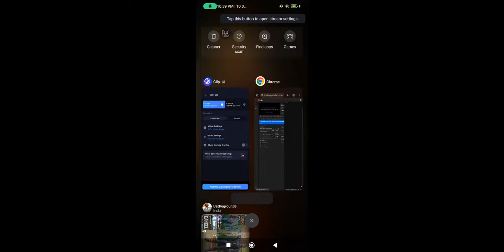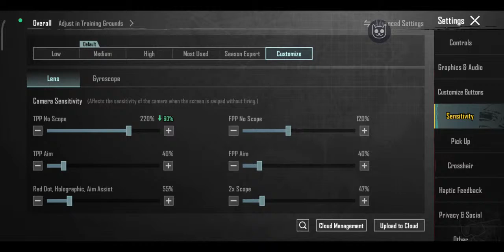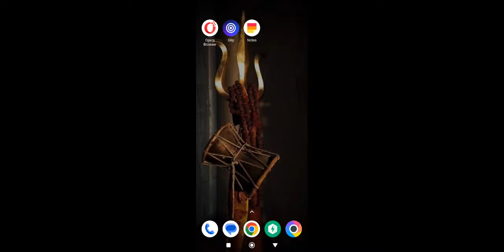Mast Magan Ram Bhakti me Dhoom Machayenge Masti me | Jai Shree Ram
➢EX.CONTENT ➦NEW STATE MOBILE CONTENT AND LIVE.
➣NOW PLAYING ➥ 🇮🇳BATTLEGROUND MOBILE INDIA. LIVE STREAMING & VIDEO'S

In This Channel Daily Live Streaming Gameplay Please Support Friends.

Thanks for Joining Live stream please watch and chats and have fun Give Special Support Complete this task ⤸
Please Complete 1k Subscription Target
◉ My In Game I'd ( IGN) ➾ 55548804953
◉ Using Device ➾ PocoX3 pro (8GbRom/128GbRam) Version 14.0.2.0 Gyroscope ➾ Non Gyro Player.
▣ Contact and follow all social media ₪
𓁿 𓆝 𓆟 𓆞 𓆝𓇼𓆝 𓆟 𓆞 𓆝 𓆟 𓆞 𓆝 𓆟 𓆞 𓆝